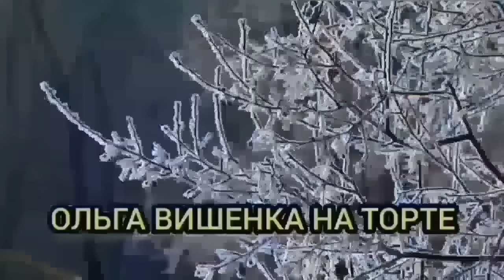МЕДОВАЯ НЕДЕЛЯ ДЛЯ УРАЛОЧКИ. ОЛЬГА УРАЛОЧКА LIVE. ОБЗОР.